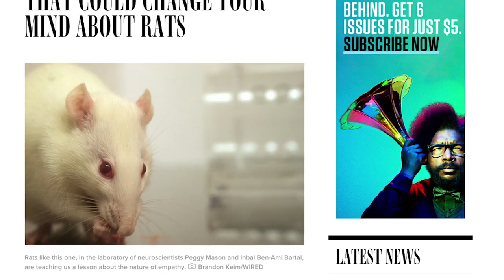5 Reasons Rats Are Like Humans - Science on the Web #98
Rats, like humans, are one of the most resilient mammal species on the planet. And while they’ve long been maligned for their disease-vector shenanigans, these unlovable scamps don’t get the respect they deserve. Especially when you consider the crossover they have with human behavior.

A Rats Life in New York City - Rats Rule NYC - Rat Infestation in NYC Subway - Splinter

Obesity is killing this young woman who admits she’s killing herself on TLC’s “My 600 lb life”